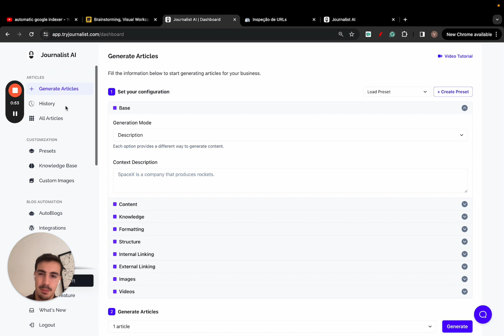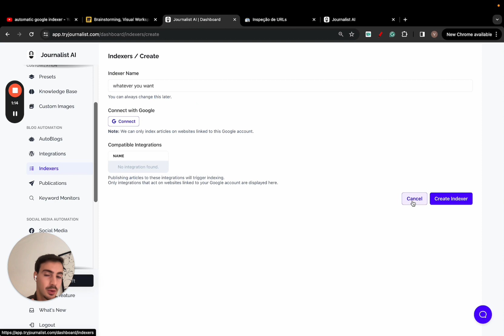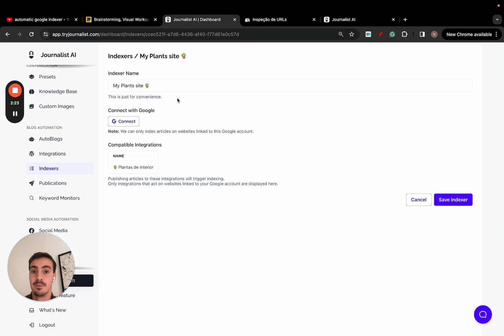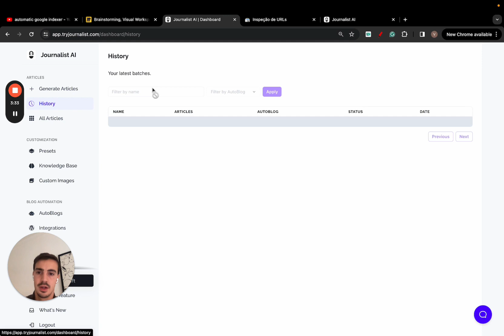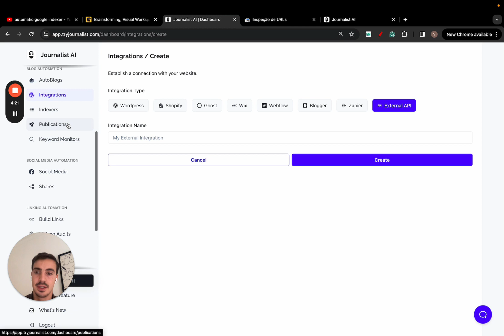Index 1000 URLs using Bulk Google Indexing | How to index your blog posts on Google FASTER in 2024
. Discover the fastest and most efficient way to index your blog posts on Google in 2024! In this comprehensive guide, we delve into the power of Bulk Google Indexing, showcasing how you can get your website's URLs indexed at lightning speed.

Using the innovative indexer feature from Journalist AI we'll walk you through the process of indexing up to 1000 URLs seamlessly.